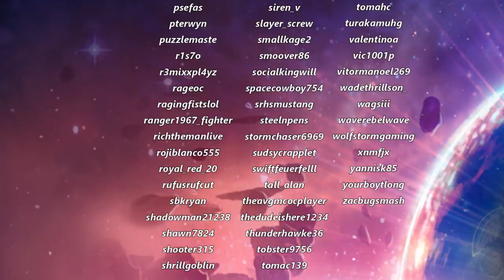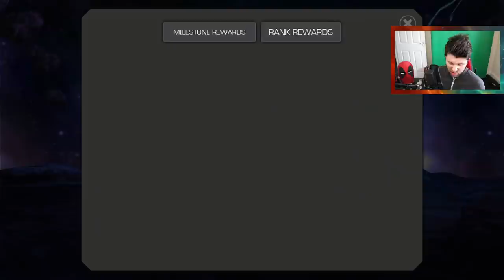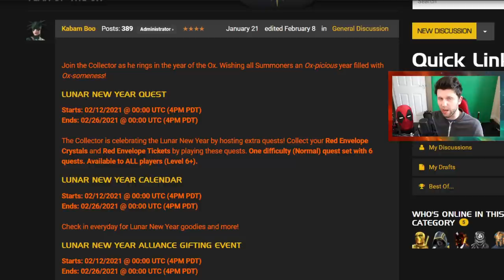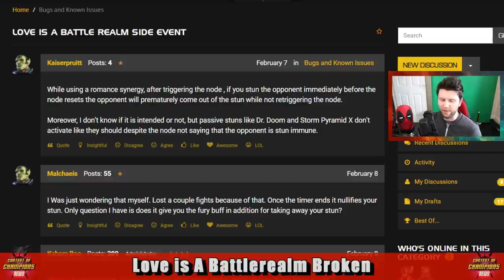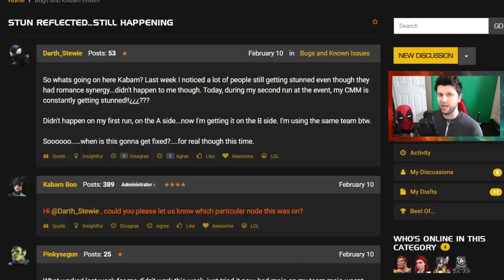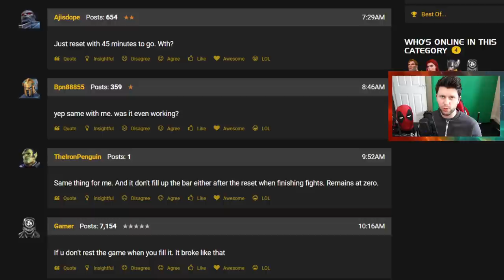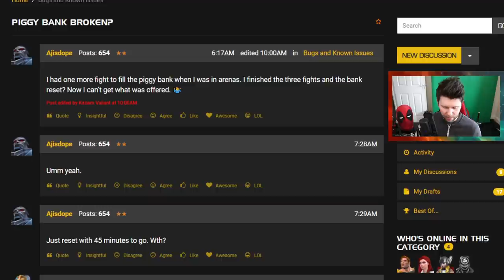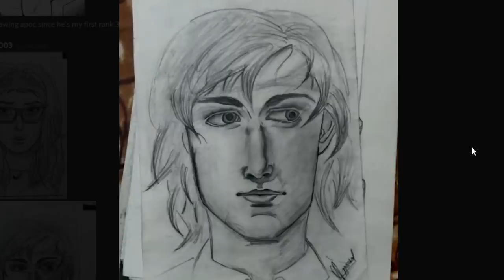Spider Ham's Piggy Bank Broken Again! Lunar Event is Out Now! Ronan Ability Glitch & Much More [MCN]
Lunar Event- YEAR OF THE OX▶

Art Corner ▶

Time Codes;

0:00 Intro and Thank You’s
0:59 Lunar Event
4:13 Ronan Ability Broken?
5:45 Love is A Battlerealm broken?
7:48 Piggy Bank Broken
10:38 Piggy Bank Smashed
12:18 Art Corner